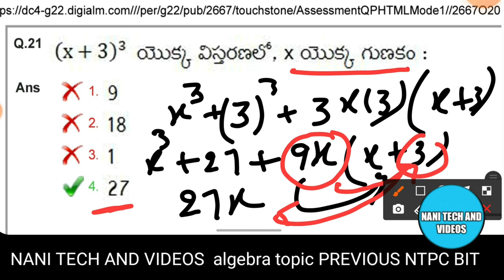2021 RRB NTPC PREVIOUS YEAR MATHS QUESTION EXPLANATIONS topic algebra @NANIRRBNTPC